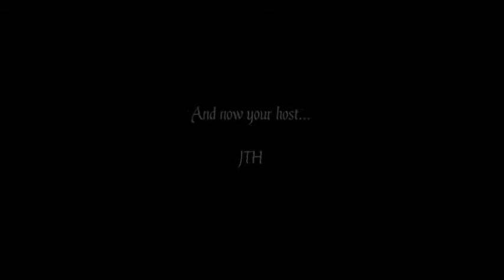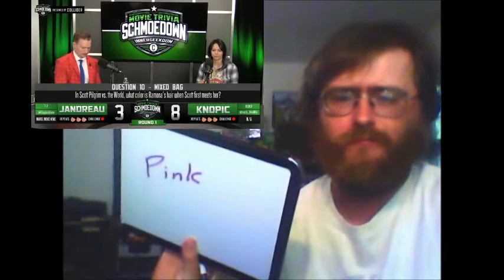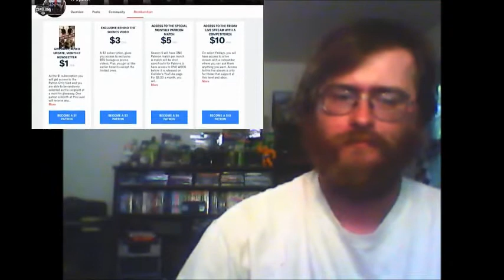Movie Trivia Schmoedown: Coy Jandreau VS Mara Knopic REACTION (JTH Reacts)